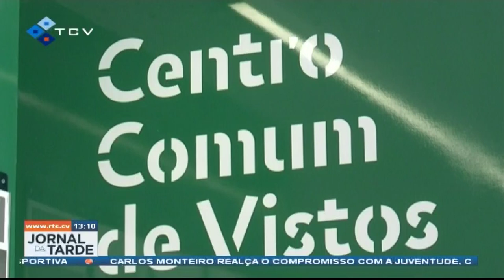Secretário de Estado das Comunidades Portuguesas, Paulo Cafôfo encontra-se em Cabo Verde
Secretário de Estado das Comunidades Portuguesas, Paulo Cafôfo encontra-se em Cabo Verde para uma visita de 4 dias
RTC Online. Aqui, você está em Cabo Verde!